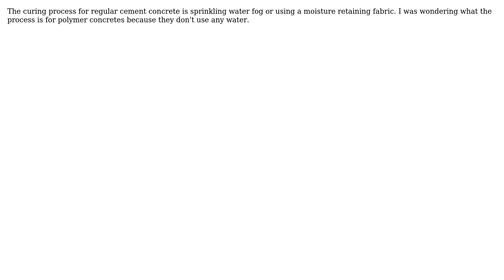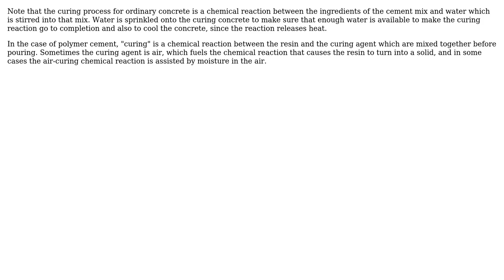Engineering: What is the curing process for polymer concrete if it doesn't use any water?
With thanks & praise to God, and with thanks to the many people who have made this project possible! | Content (except music & images) licensed under CC BY-SA | Music | Images & others | With thanks to user opaque_dragon user niels nielsen and the Stack Exchange Network Trademarks are property of their respective owners. You are responsible for your own actions.